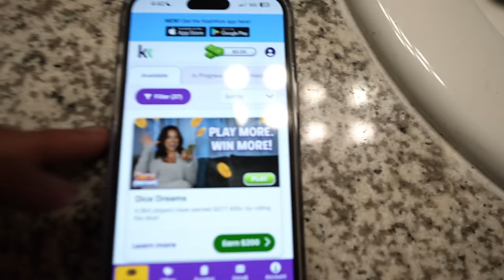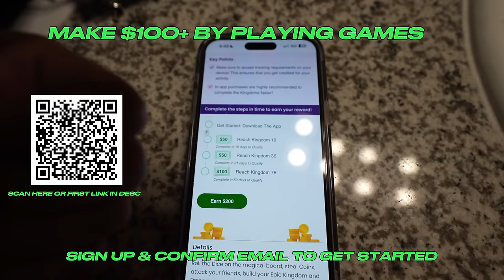REVEALING MY DAUGHTER FOR THE FIRST TIME.. **EMOTIONAL**